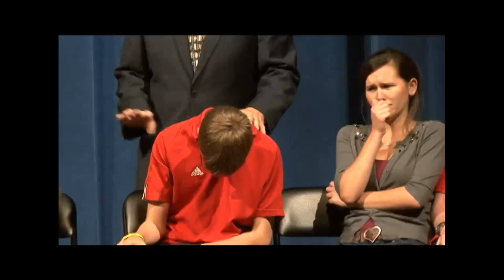Park Vista High School Hypnotized Students